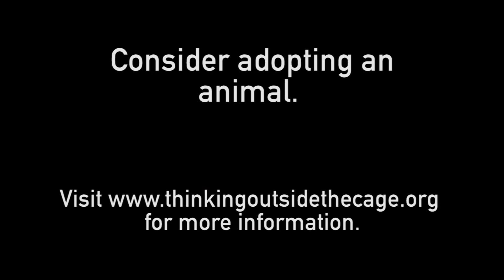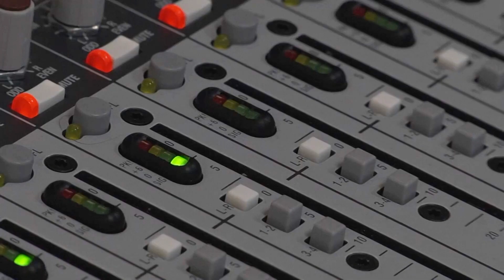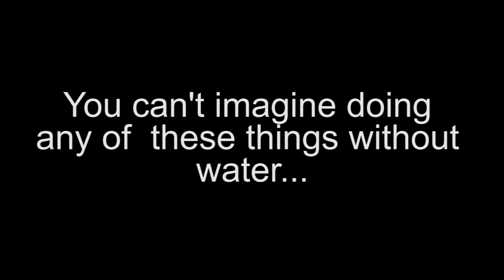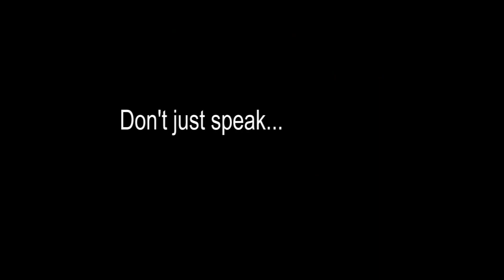Pioneer Sideline Spring 23 Episode 10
Filmed at Point Park's University Center Studio on 4/4